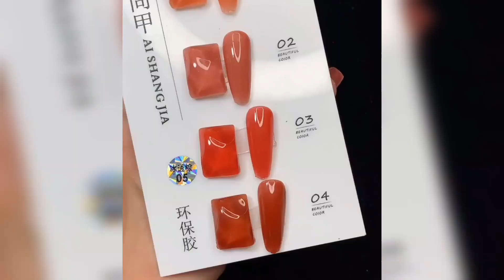ตารางผสม | Grid Mixed 3D Rhinestone Nail Art